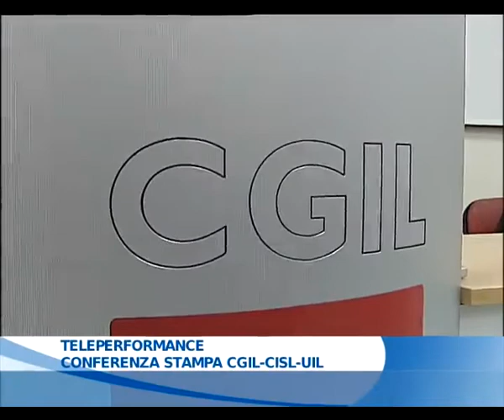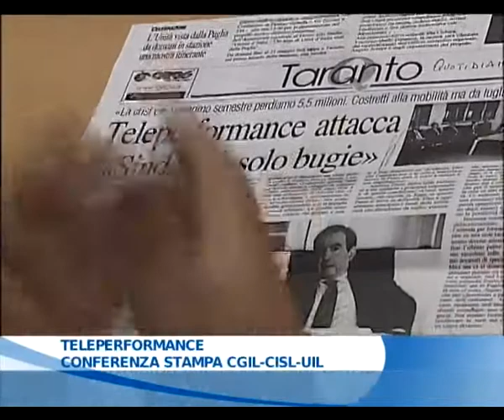19 05 2011 Teleperformace conferenza stampa Cgil Cisl e Uil